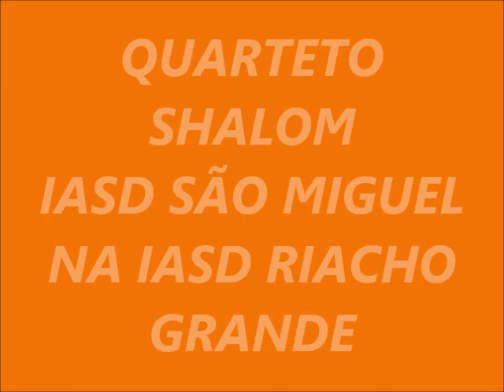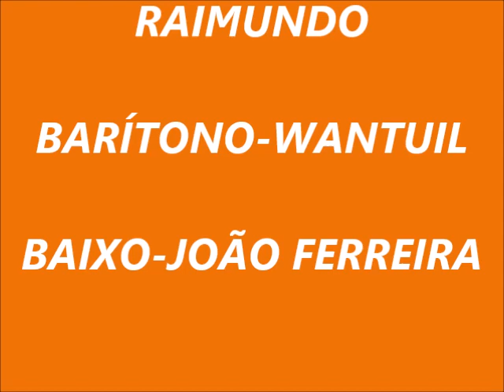QUARTETO MÚSICA CELESTE Friends QUARTETO SHALOM EM RIACHO GRANDE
QUARTETO SHALOM DA IASD SÃO MIGUEL, CANTANDO NA IASD RIACHO GRANDE-SÃO BERNARDO DO CAMPO-SÃO PAULO-SP- 1ºTENOR-VALTER, 2ºTENOR-JOSÉ RAIMUNDO, BARÍTONO-WANTUIL, BAIXO-JOÃO FERREIRA